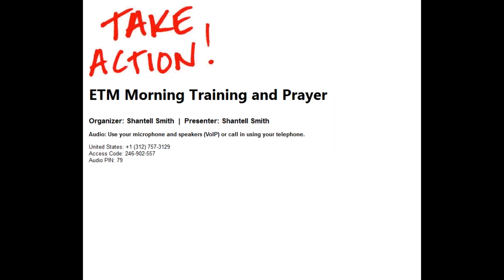12/14/16 - Noonday PowerBreak